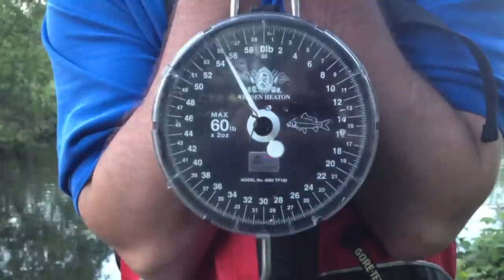Pole Fishing For Roach & Rudd - 50lb Silver Fish Challenge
This is the first of a few challenge matches we have to come, here at From The Waters Edge. After fishing Cobbleacres front lake and noticing the hoards and hoards of small fish in there, we got onto the subject of how many fish could you catch in five hours. After some discussion Steve came up with a weight, he said he thought he could catch 50lb of silvers in 5 hours. I thought this was ambitious and a little high... so the challenge was set!

We took the camera along and filmed the session, starting filming 3 hours into the five hour challenge. How did Steve fare? Did he catch 50lb? Who won the crisp £5 note that was one offer?

Tight Lines From The Waters Edge TV